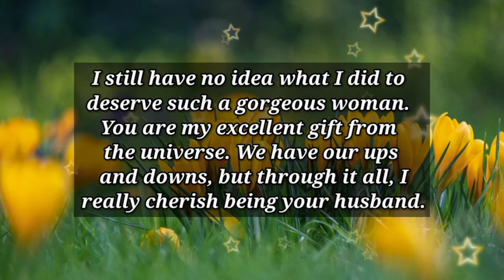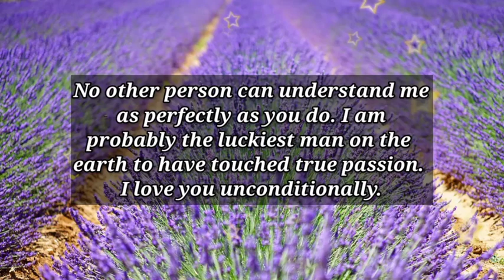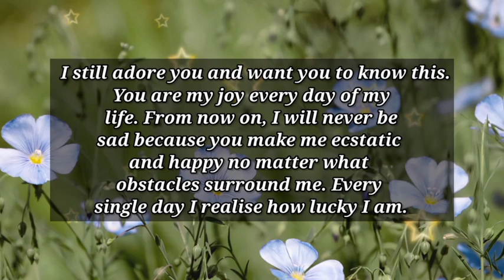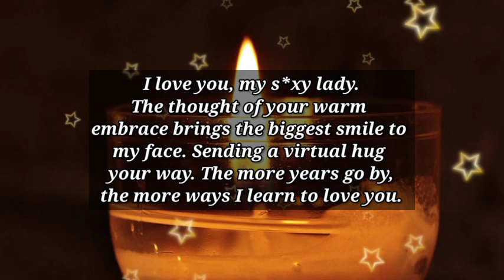Dm to Df ❤️ // I AM THINKING OF BEST RING 💍TO PROPOSE TO YOU..!🤗😍🥰💫💥💯💌💟🌈❤️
1

my love
dm current energy
divine masculine
dm df
dm message to df today
dm tarot
dm reading
twin flame
twin flames
Karmic
happy twins 11:11
love
Love
love quotes
love poem
love poems
love lines
love feel
true love
poem
poems
love songs
love music
feelings of love
love feelings
Dm to df
dm df
dm
 df dm
aquarius
df
taurus
unique tarot
all i want
aquarius tarot
virgo
twin flame reading today
twin flame